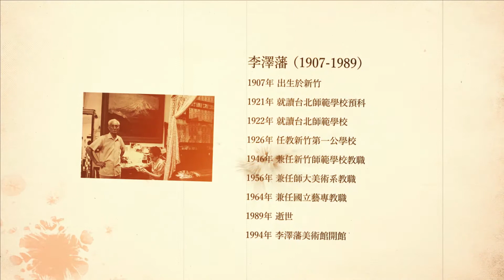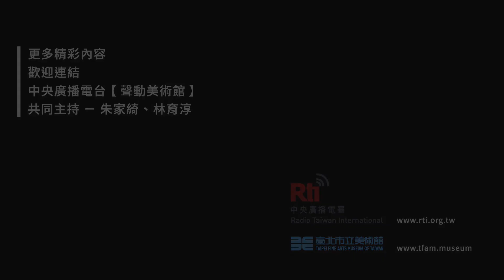【RTI】Aux Beaux-Arts de Taipei (vidéo 20) : Lee Tze-fan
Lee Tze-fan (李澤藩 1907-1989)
1907       Né à Hsinchu
1921       Inscription à l’Ecole normale préparatoire de Taipei
1922       Inscription à l’Ecole normale de Taipei
1926       Recruté à l’école primaire de Hsinchu à titre d’instituteur
1946       Instituteur à l’Ecole normale de Hsinchu
1956       Professeur au département des beaux-arts de l’Université normale de Taiwan
1964       Professeur de beaux-arts à l’Institut national des Arts
1989       Mort à l’âge de 82 ans
1994       Inauguration de « The Lee Tze-Fan Memorial Art Gallery »